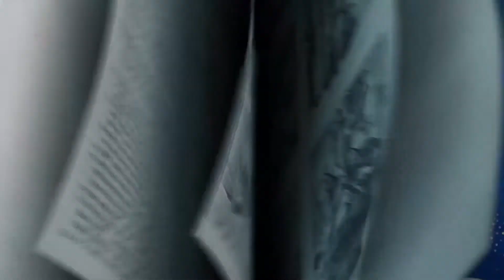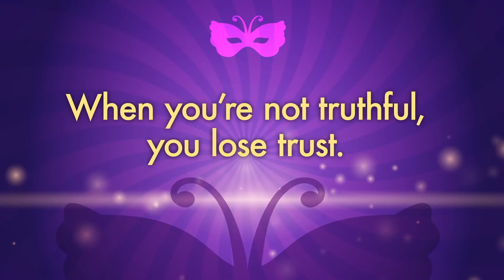Oceanhills Online K-4th Oct. 17-18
Join Pastor Cosy and Ms. Kerry for worship, a conversation on integrity and a raffle!